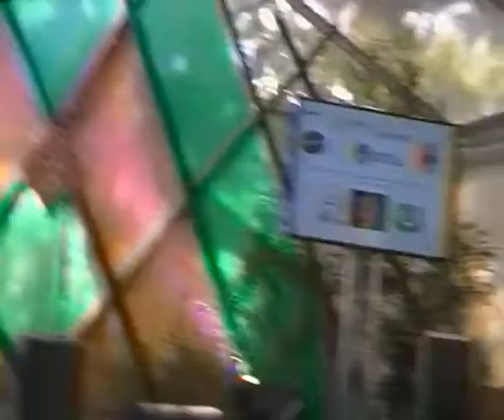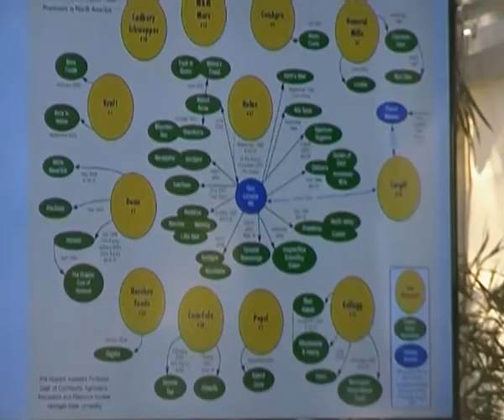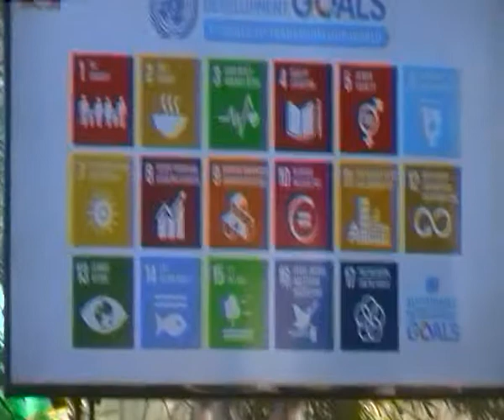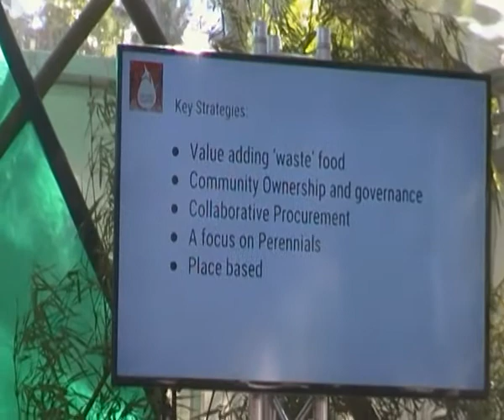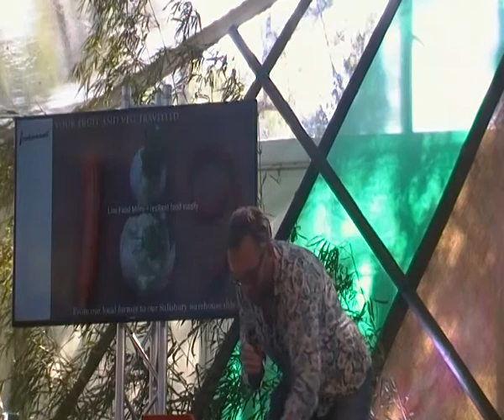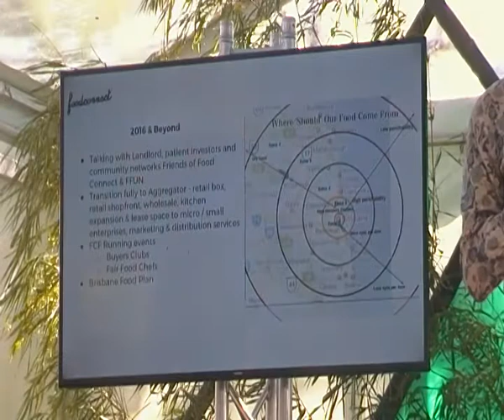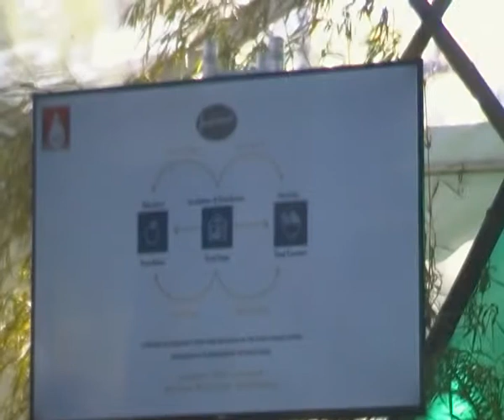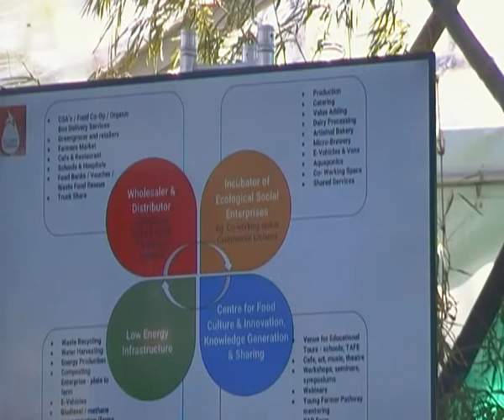Future Food System Strategies with Robert Pekin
Robert Pekin CEO of Foodconnect (leaders in the fight of tackling food mileage in Brisbane) shares with us a good story on our food systems and a look into our future.